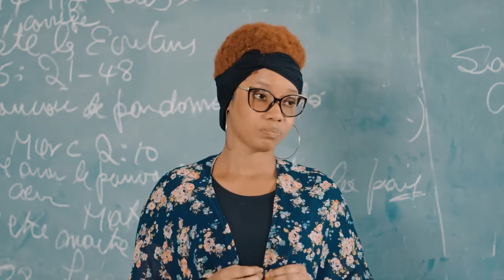ti goute le chemin 72